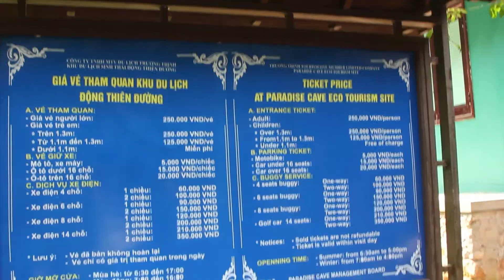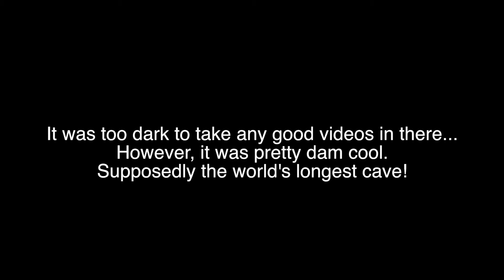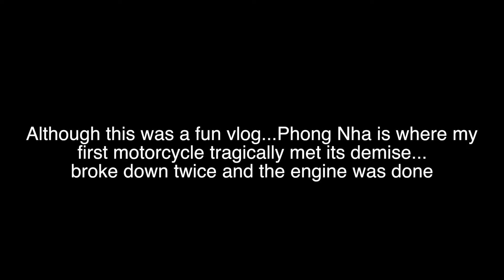The Phong Nha Caves | Vietnam Vlog 13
Exploring the caves of Phong Nha. The world's longest cave Paradise Cave along with the fun adventure of Dark Cave.